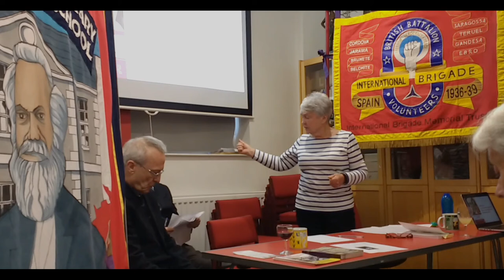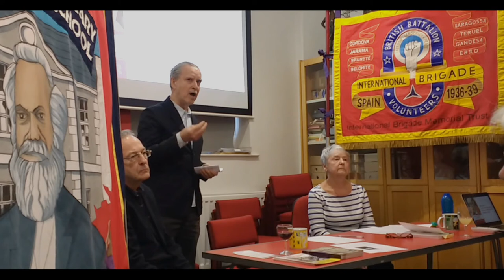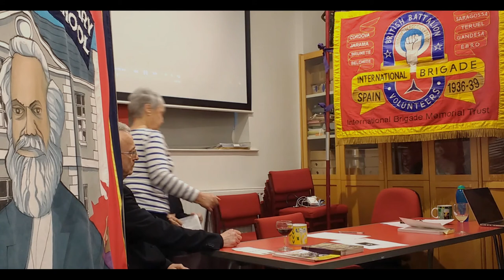BOOK LAUNCH - I Saw Democracy Murdered: The Memoir of Sam Russell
Opening remarks of the launch event for 'I Saw Democracy Murdered: The Memoir of Sam Russell' edited by Colin Chambers.

Speakers: Colin Chambers (editor), Jim Jump (IBMT Chair)
Chair: Dolores Long (IBMT Trustee). Ruth Muller (daughter of Sam Russell) also present and spoke in the discussion.

Hosted by the International Brigade Memorial Trust and the Marx Memorial Library.